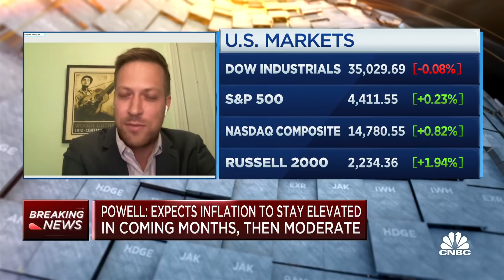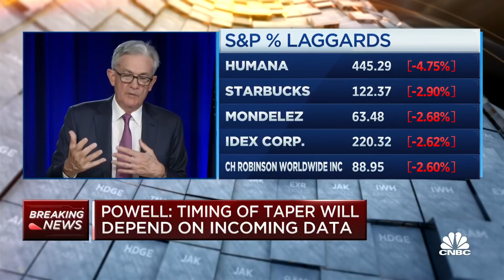Fed Chair Jerome Powell: There will be inflation, but the process of inflation will stop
Federal Reserve Chair Jerome Powell takes questions from reporters on his economic outlook as covid delta variant cases grow.

The Federal Reserve on Wednesday held its benchmark interest rate near zero and said the economy continues to progress despite concerns over the pandemic spread.

As expected, the Federal Open Market Committee concluded its two-day meeting by keeping interest rates in a target range between zero and 0.25%.

Along with that, the committee said in a unanimously approved statement that the economy continues to “strengthen.”

Despite the optimism about the economy, Chairman Jerome Powell said the Fed is nowhere near considering a rate hike.

“Our approach here has been to be as transparent as we can. We have not reached substantial further progress yet,” he said. “We see ourselves having some ground to cover to get there.”

“Substantial further progress” on inflation and employment is the benchmark the Fed has set before it will tighten policy, which would mean slowing and ultimately stopping monthly bond purchases and ultimately raising interest rates.. The statement noted only that “progress” has been made, and the FOMC will continue to watch conditions to see how close they get to the Fed’s goals.

The notation that “progress” has been made towards the Fed’s goals on employment and inflation was nevertheless seen as a nod that changes to policy, particularly regarding the monthly bond purchases, could be on the way.

“The Fed has started the tapering clock,” said PNC chief economist Gus Faucher.